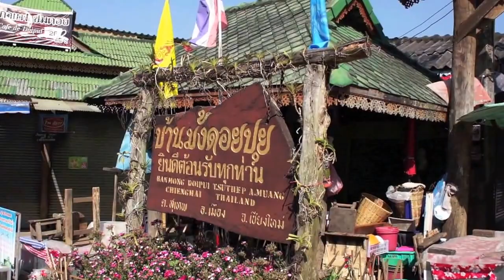【チェンマイ】モン族の村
チェンマイの旧市街ターペー門より約60分の距離にあるモン族の村、入口のゲートをくぐると両サイドに民芸品や民族衣装の売店がずらりと並んでいます。しばらく坂を登ると奇麗な花が咲く庭園が...民族衣装をレンタル（有料）して記念撮影も可能です。